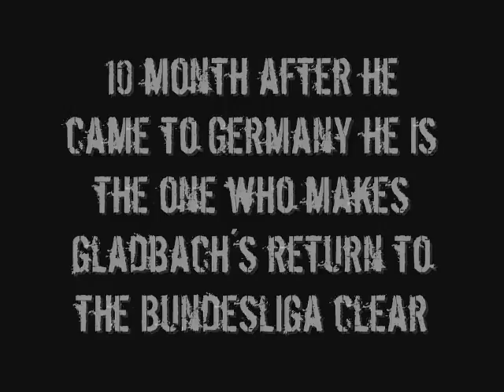YIF Rob Friend The Canadian Tower